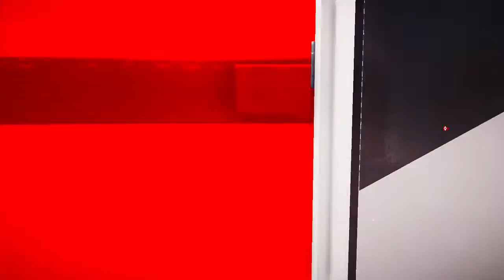Mirror's Edge Catalyst playthrough pt16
Mirror's Edge Catalyst playthrough on the ps4 with no live
commentary